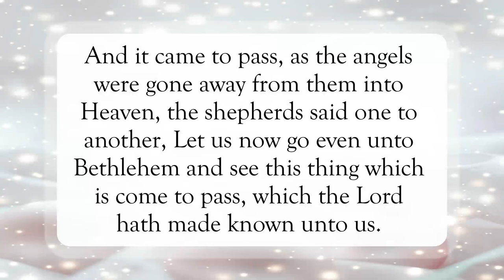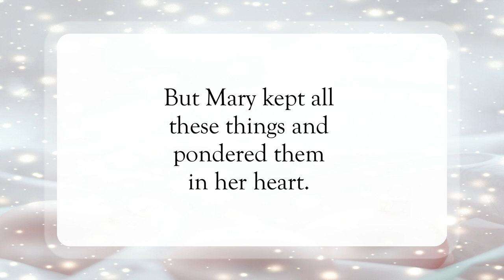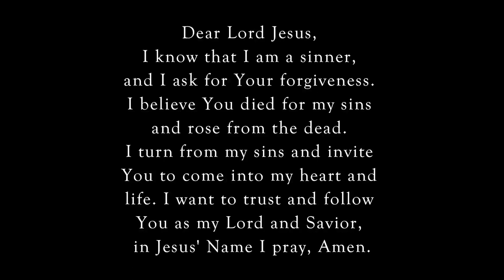Let’s See What Is Come To Pass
Scripture of the Day! Let’s see what is come to pass!